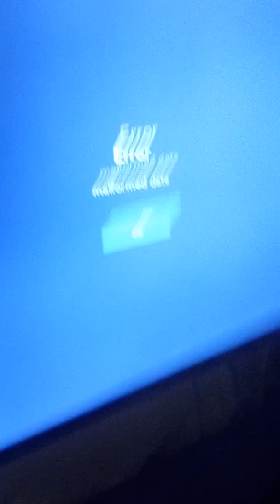my TV is broken